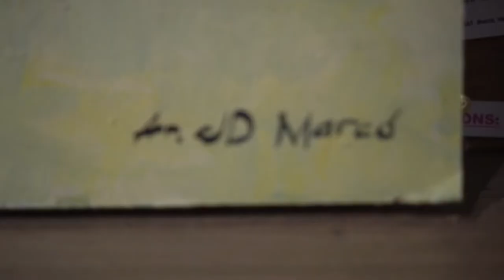TOP 50 Artists: John Darel P. Marco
Congratulations, ka-Obra in getting in to the Top 50 +! Over the 3,827 applicants, we've selected your application! We will reach out to you soon for your next challenge for us to determine our Top 25 applicants soon.

Good luck!